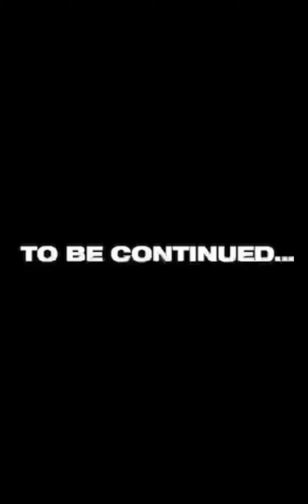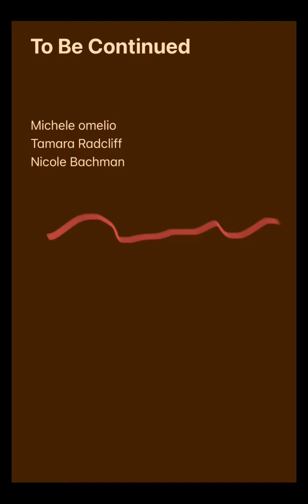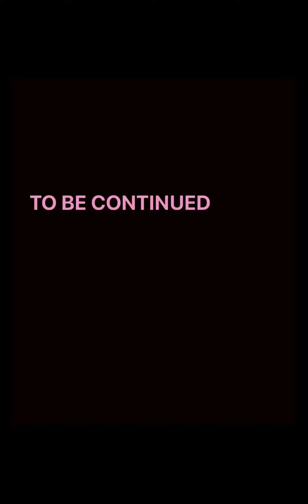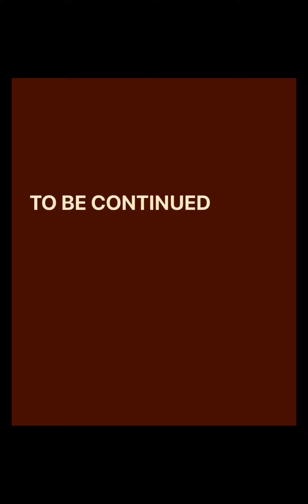Creating a Story From a story : Strangest Thingss Meets Hell Razor : What we have so far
We changed the name to our own : Strange Things Meets Hell Razor 😂 this is what we have so far from the beginning to the end . Opening a configuration box. What is the worse that can happen? 😂